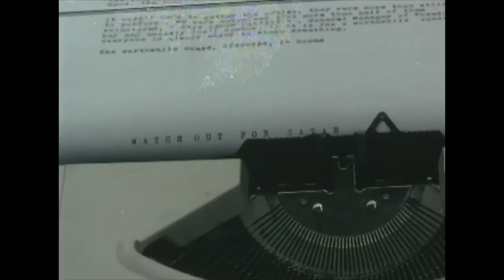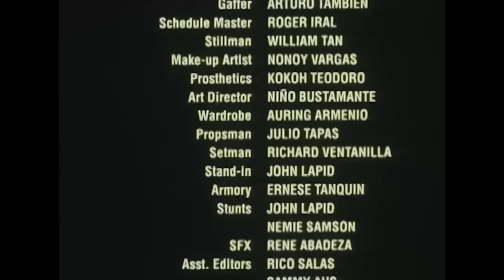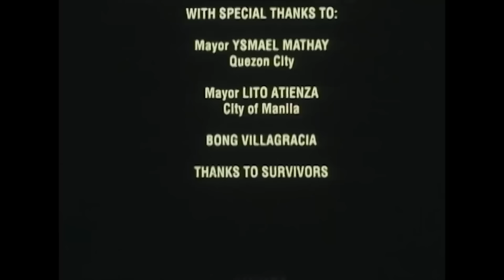Sindak | Gardo Versoza, William Martinez | Full Tagalog Action Movie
Apat na security guard ang masasangkot sa isang misteryosong krimen na sa kalaunan, ay tina-target na ang mga mahal nila sa buhay.